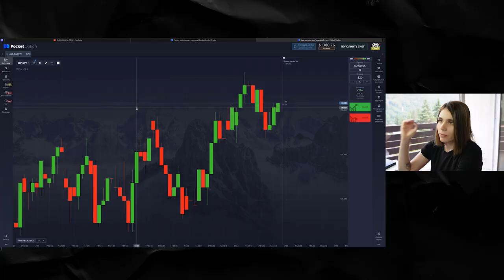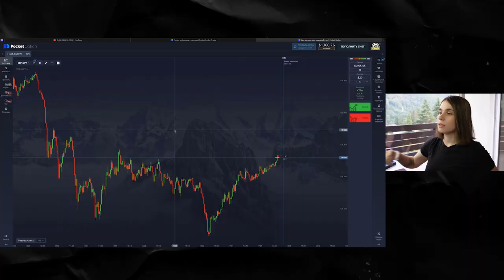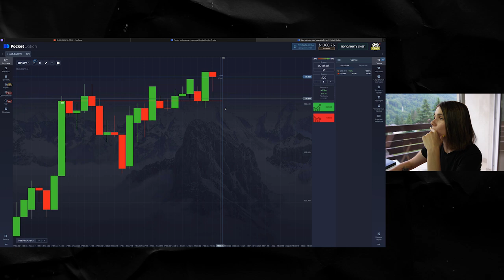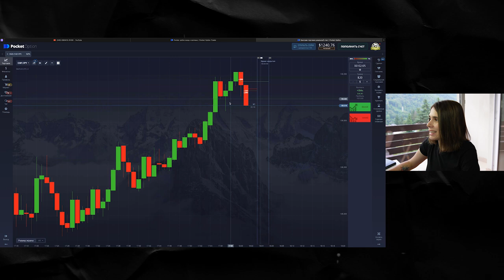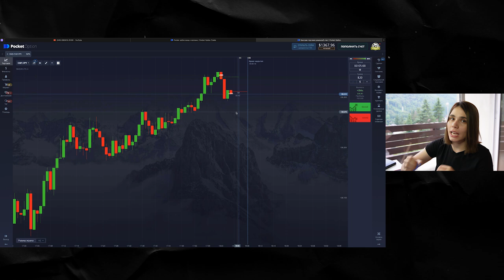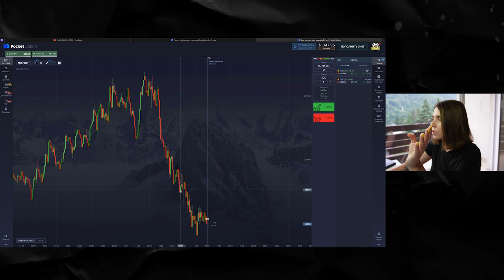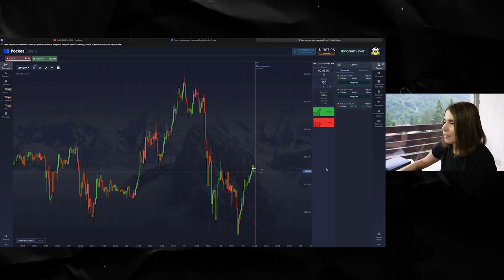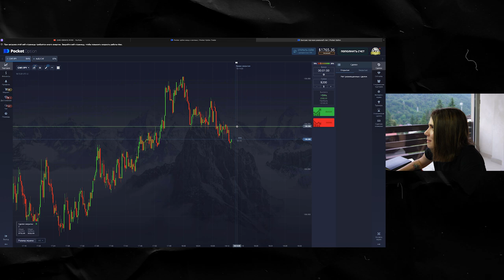Трейдинг на БИНАРНЫХ ОПЦИОНАХ